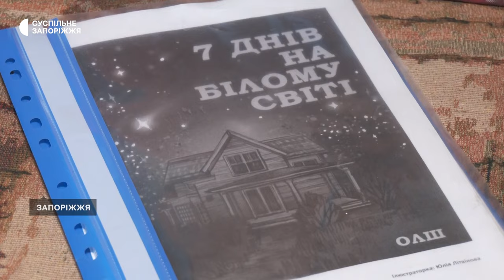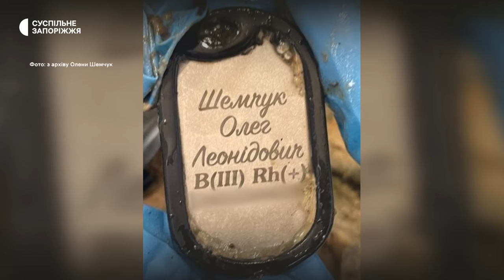Був безвісти зниклим з вересня 2022: у Запоріжжі попрощалися із військовослужбовцем Олегом Шемчуком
У Запоріжжі попрощалися із військовослужбовцем Олегом Шемчуком. У цивільному житті він працював журналістом-розслідувачем та з початку повномасштабного вторгнення долучився до лав 53-ої окремої механізованої бригади ЗСУ.  Служив на Донецькому напрямку. 15 вересня 2022 року чоловік загинув на полі бою. Втім, попрощатися із ним рідні змогли тільки зараз. Більше в сюжеті Ганни Давидової.